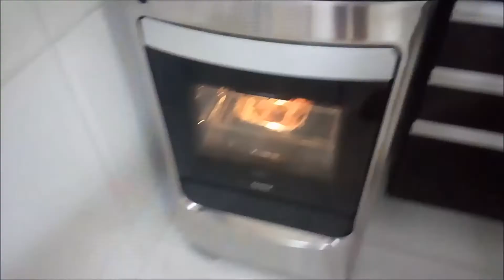Como fazer coxinha de frango assada em 15 minutos - economize seu gás| La casa da mineira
Nesse vídeo você vai aprender a fazer um almoço com ingredientes que você tem em casa, simples, econômico e gostoso.
Nesse vídeo você vai aprender a preparar coxinha de frango assada em 15 minutos, de uma maneira que economiza o seu gás, e pirão de farinha de mandioca simples, sem perder o sabor de um bom pirão.
Você vai ver que dá para fazer um almoço gostoso mesmo se você não tiver muito tempo disponível para cozinhar.
Tenho certeza que você vai gostar! Depois me fala aí embaixo nos comentários.

La casa da mineira